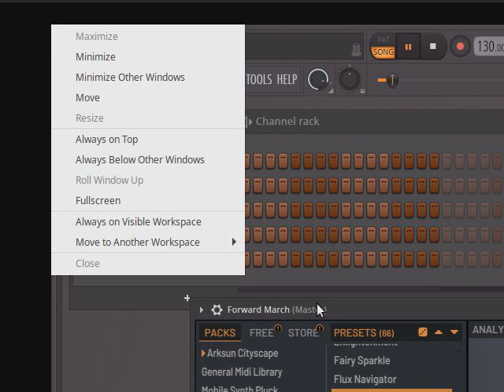LightPaintHiR2023 FL STUDI 21 JAM!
Noodleing on the keys!

PUBLISH!